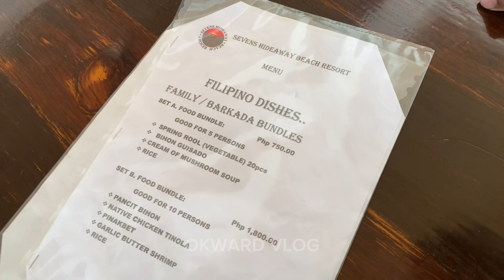Nagkauban ang Negros Local vloggers for the first time